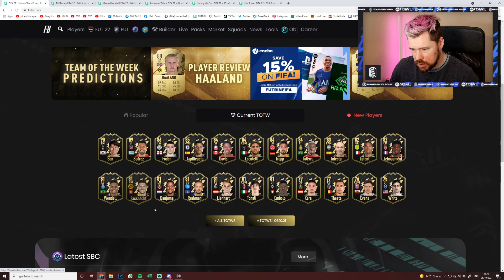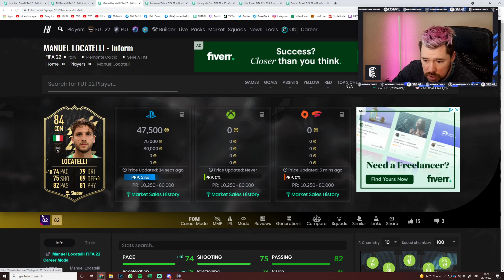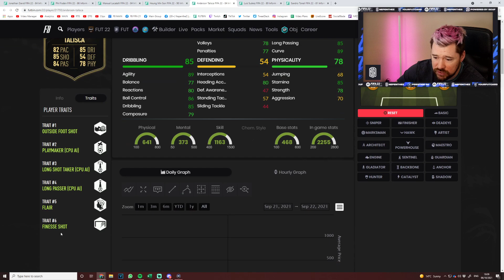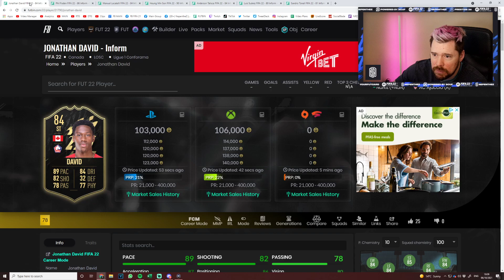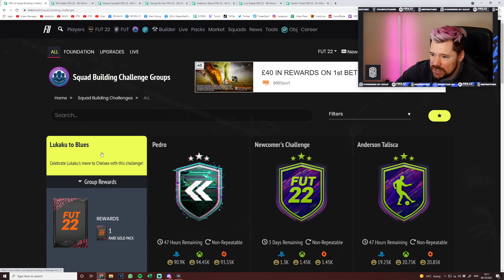SILVER STARS IS BACK & INSANE NEW TOTW! - FIFA 22 Ultimate Team